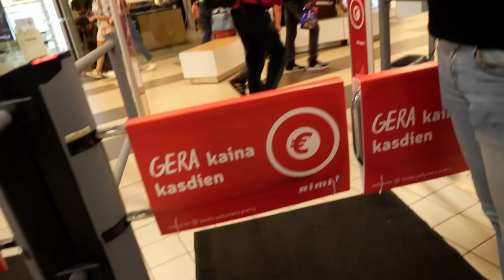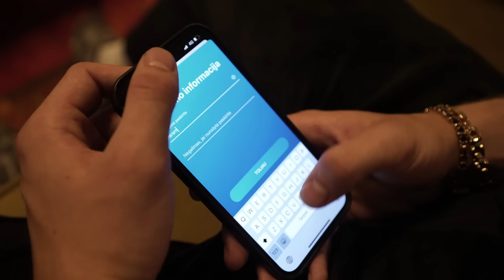Laurynas Maybach ir Minedas | DIENOS VLOGAS #3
Visa diena su Laurynu ir Minedu: ginčai ir žodinis karas prie kavos, beveik muštynės parduotuvėje ir ekstremalus vairavimas mieste! 🚗💨 O tada - nelaimingi bandymai ieškoti merginų Klaipedos senamiestyje. 😂🙈 Prisijunkite prie šio "sėkmės" maratono!
Transliacija galite įsigyti galite čia!